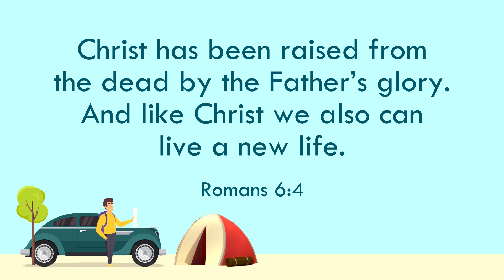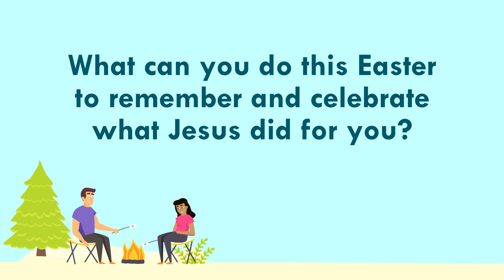Mar 31st Elementary Experience